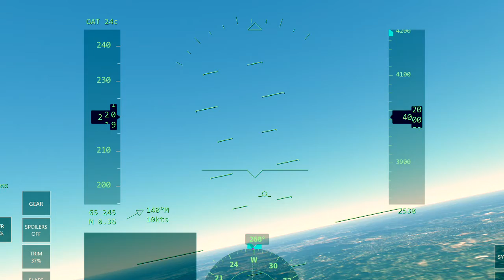737-700 [] KBNA - KSFO [] Nashville - San Francisco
This is a flight from KBNA to KSFO in a 737.